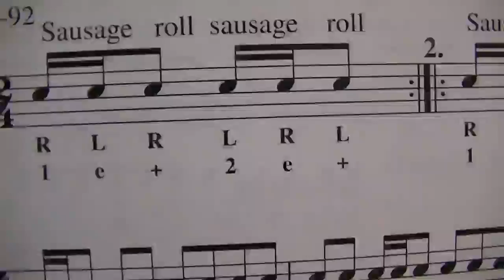BT p11 no 1